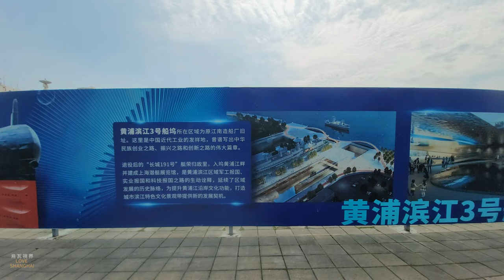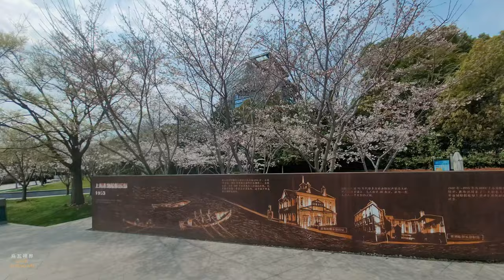中國上海 I 黃浦江畔的休閑漫步 I 世博遺址的黃埔濱江 I 櫻花盛開的西岸徐匯濱江 I 西岸美術館 I 花朝節 I 櫻花 I 4K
這是上海美好的季節,鮮花盛開,我們漫步在黃浦江畔,在黃埔濱江,在西岸徐匯濱江,西岸美術館的櫻花已經盛開,招來花枝招展的美女們與其鬥艷,美好而愉快的季節.